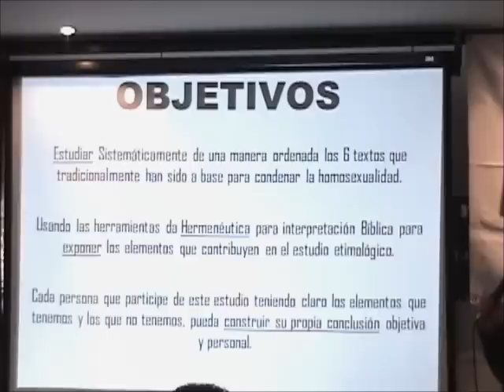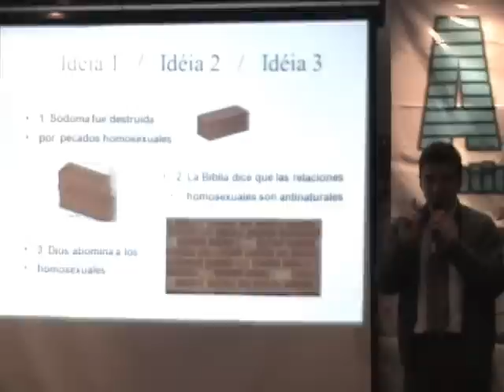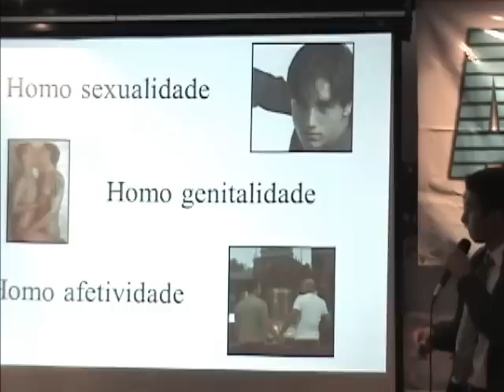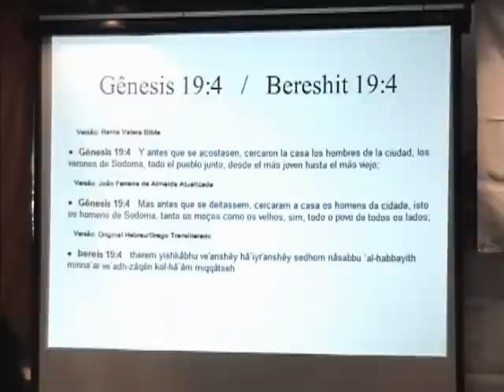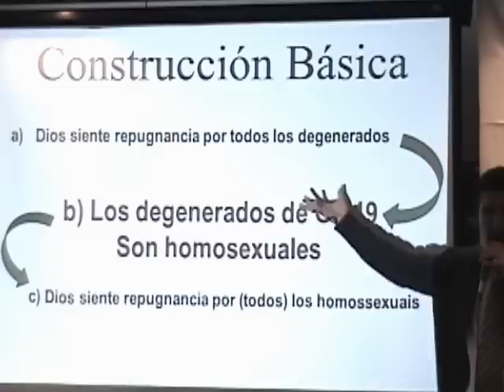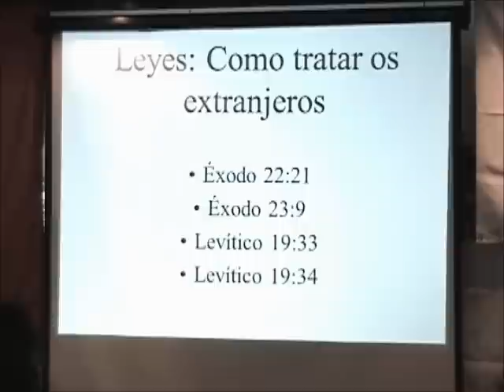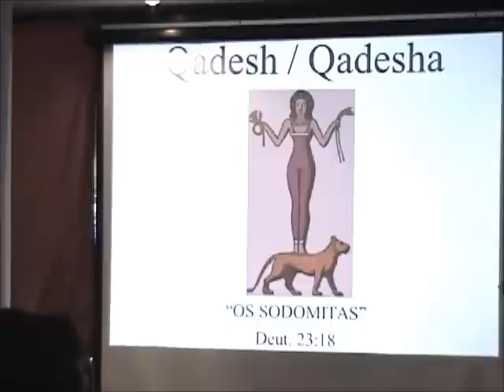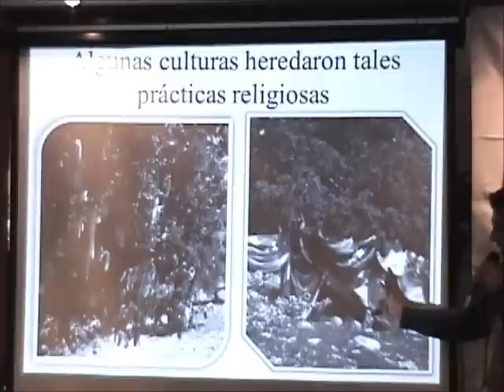Foro "Homofobia Religiosa" 7/20